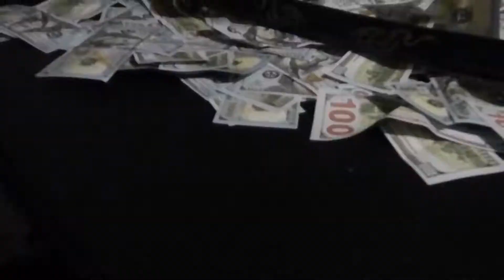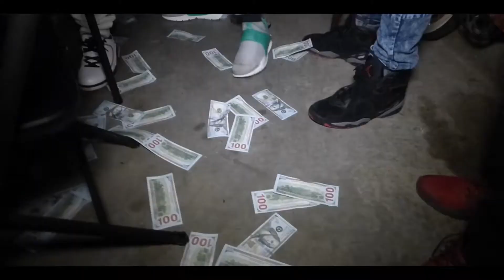Pharow- Ties & Knots Official Video Edited & Directed by Spike V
New video from North Carolina's own, Pharow. Visual by Spike V Photography. Follow Pharow on Instagram-@pharow_of_xcloosyv.